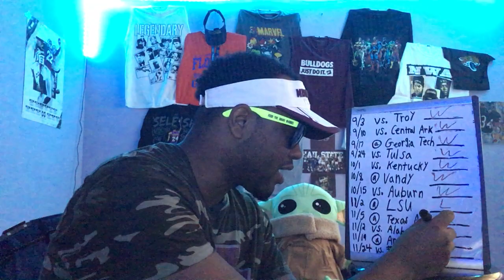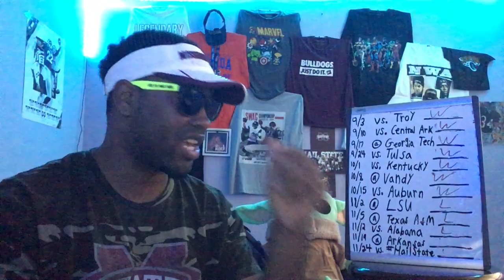Ole Miss Rebels Football 2022 Preview & Predictions 🏈🔥💥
Can Ole Miss win 7 games this season?